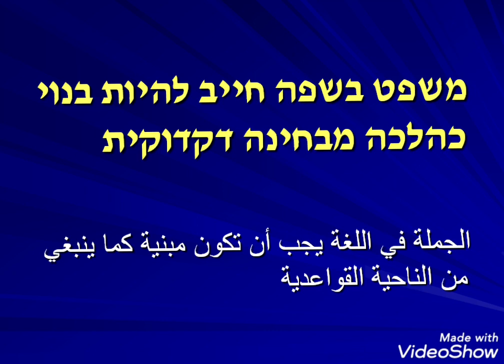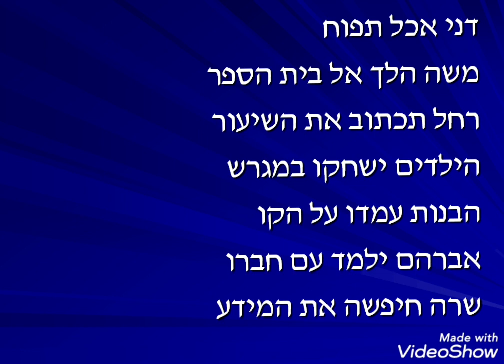نظريات اللغة /الفرضية الثانية / المرحلة الثالثة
م. سعد عبد السادة صباح
كلية اللغات / قسم اللغة العبرية